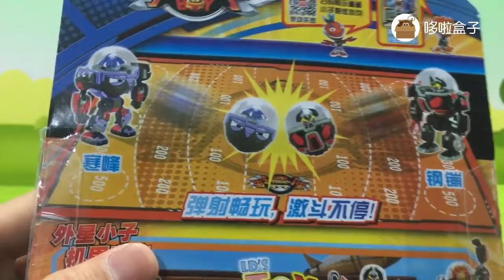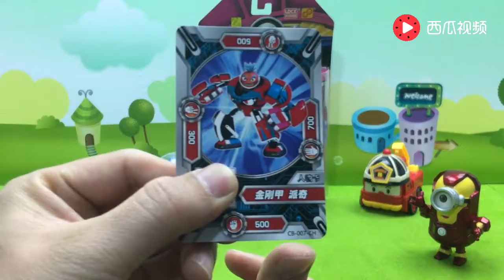天上掉下来的钢铁侠小黄人送蛋蛋小子玩具给变形警车珀利